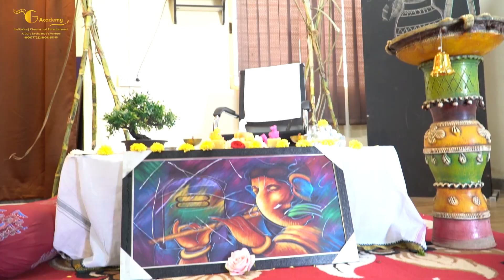ಮಕರ ಸಂಕ್ರಾಂತಿಯ ವಿಶೇಷತೆಗಳು ಏನೇನು ಗೊತ್ತಾ? gacademy ವಿದ್ಯಾರ್ಥಿಗಳಿಂದ ತಿಳಿದುಕೊಳ್ಳೋಣ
ಮಕರ ಸಂಕ್ರಾಂತಿಯ ವಿಶೇಷತೆಗಳು ಏನೇನು ಗೊತ್ತಾ? ಜಿ ಅಕ್ಕಡೆಮಿಯ ವಿದ್ಯಾರ್ಥಿಗಳಿಂದ ತಿಳಿದುಕೊಳ್ಳೋಣ.
Happy Makara Sankranthi
ಜಿ ಅಕಾಡೆಮಿ ಪರವಾಗಿ ನಾಡಿನ ಸಮಸ್ತ ಜನತೆಗೆ ಸಂಕ್ರಾಂತಿ ಹಬ್ಬದ ಶುಭಾಷಯಗಳು.
Learn Dance from the industry's expert dance choreographers 💯✅